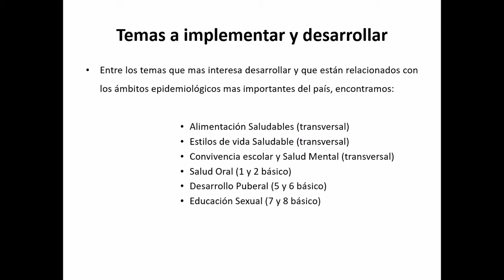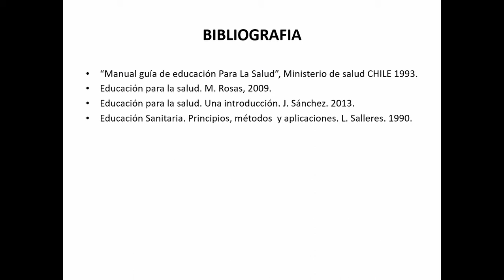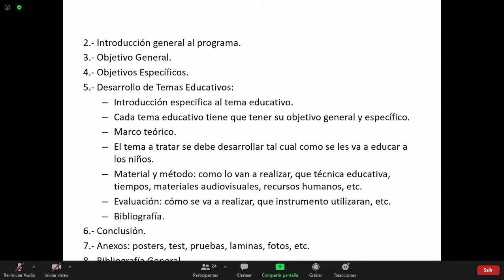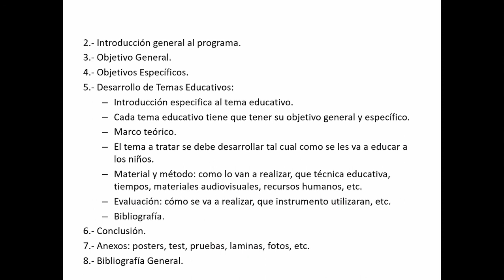LAB escolar y adolescente explicación del programa educativo a realizar 23.09